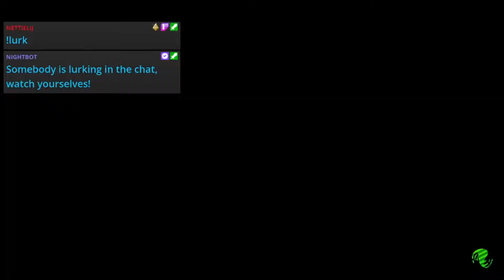Stream Highlight: Double Play Team (Mac and Cheese plus Battle of the A Button)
No Five-Minute Matches here! GGs

Edited on:
Vegas Movie Studio Platinum 17 (Soon to upgrade to Vegas Movie Studio 2022 or 365)